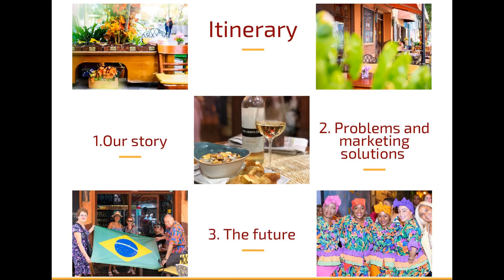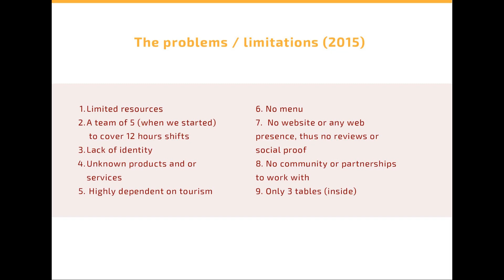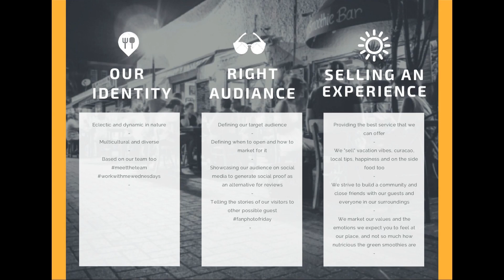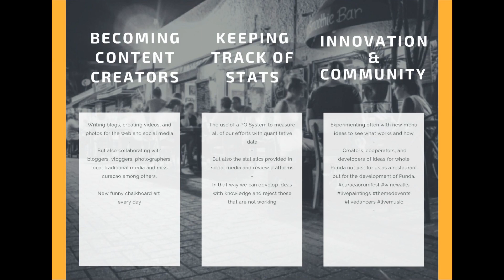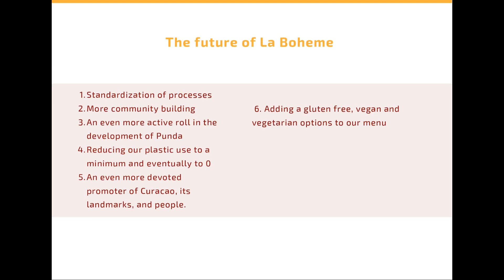La Boheme, a case study of marketing strategies - Diego Vasquez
This presentation was part of The Social Connection, a digital conference by Innovation Ç.

COVID-19 may have disrupted life, but it has also enabled us to connect in new ways through digital social connections.

In this Digital Conference, we will reflect on the latest communication developments and share how you can consciously maintain and improve your social connections. This is the perfect Digital Conference if you want to increase your online visibility with your core values, personal, professional, or corporate.